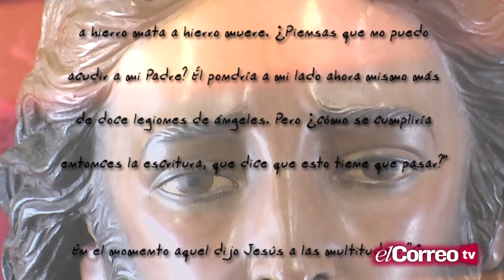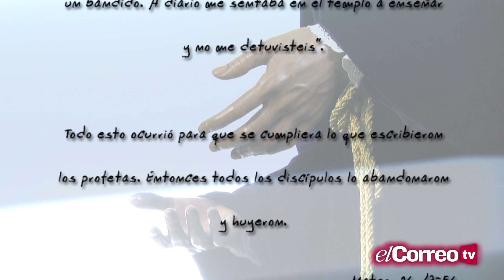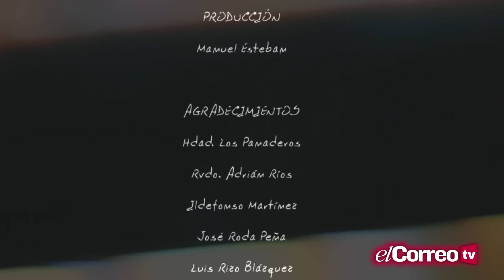'Yo soy el pan vivo'. La Pasión